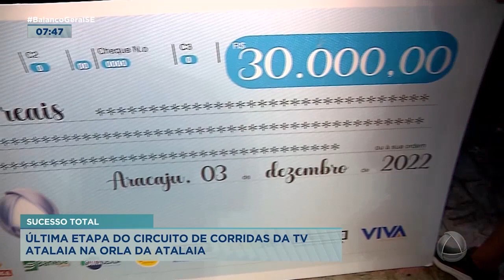Circuito de Corridas TV Atalaia termina com alegria em Aracaju - Balanço Geral Manhã